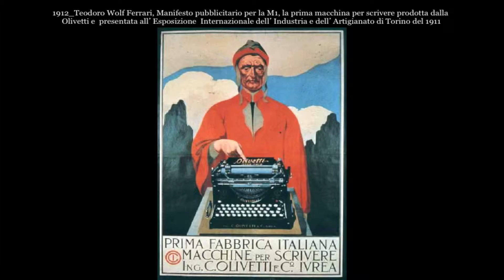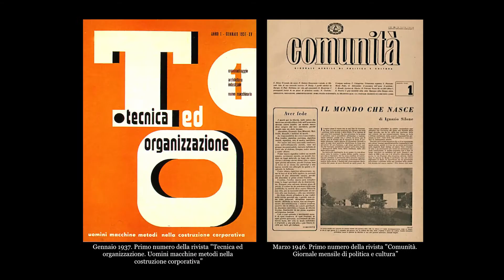LEZIONI OLIVETTIANE - 29 Novembre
Video a cura di Smile Vision